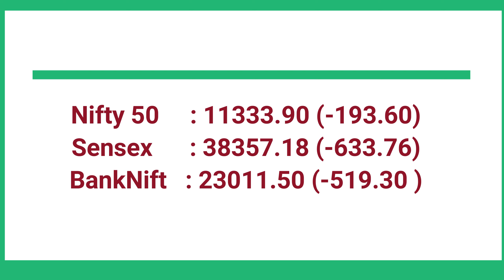TODAY STOCK MARKET UPDATES ||DAILY STOCK MARKET UPDATES|TODAYGOLDPRICE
stock market updates in telugu,
stock market update today telugu,
stock market update india,
stock market update app,
stock market update today india,
stock market update today live,
stock market update hindi,
stock market update live,
stock market updates india,
stock market daily updates,
sanjiv bhasin stock market updates,
best stock market updates,
e stock market,
stock market updates for tomorrow,
stock market update today hindi,
stock market live updates india,
stock market live updates in telugu,
stock market updates live,
stock market morning update,
stock market news updates,
stock market updates on whatsapp,
recent stock market updates,
us stock market live updates,
TODAYGOLD PRICE,
todaysilverprice,
happiestmind technologies,
silverlake,
today stockmarket updates
todaytopgainerinstockmarket,
todaytoplosserstockmarket,
sharemarketupdates,
ofs,
offer for sales,
offer for sale ,
news of offer for sale,
lateststockmarketupdates,
latestsharemarketupdates,
irctcnews
bestchannelforstockmarket,
genuineview,
bestchannelforsharemarket,
daily updates of stock market

stock market updates telugu,
stock market update tomorrow,
stock market update telegram channel,
stock market update video
stockmarket sti,
stock market,
stockmarket funda,
stockmarketfair,
stock market for beginners,
stockmarketlab,
stock market attack,
stock market advice,
stock market ai,
stock market australia,
stock market and economy,
stock market sti,
stock market aman dhattarwal,
stock market basics in telugu,
stock market fair,
stock market groww,
stock market gta 5,
baba g stock market,
stock market hindi movie,
stock market hackers,
stock market h,